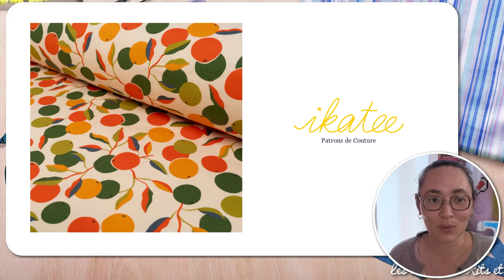Les news couture - Juin 2024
00:00 intro
00:38 Les patrons
09:38 Les tissus et kits à coudre